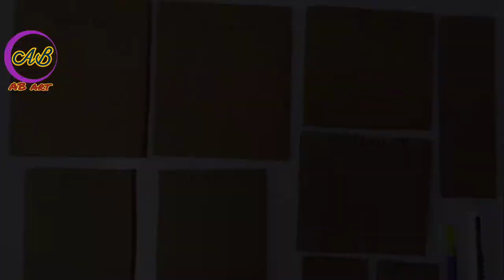How to make box eating coin - saving coin bank DIY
Hello everyone,
Today I make this project because my son always like to save coins. In this video I want to show you how to make a box eating coin yourself. You can make it for your personal bank saving coin also. It's very simple and easy for making. You can also learn from this video, just you have to follow the steps shown in this video.

Material required for making-
- Cardboard
- nylon thread
- Rubber band
- Ice-cream stick

for watching my another video's link is-